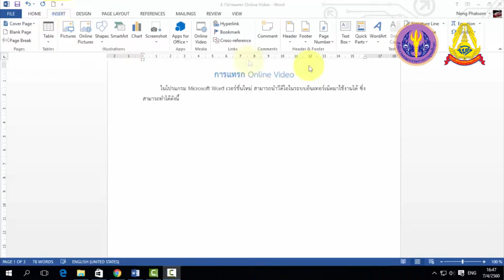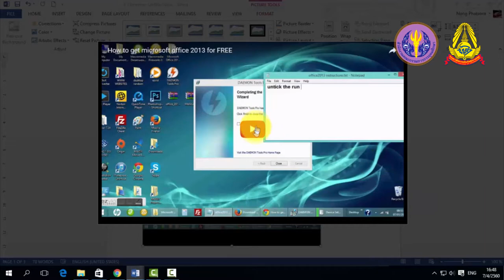4 16 การแทรกOnline Video